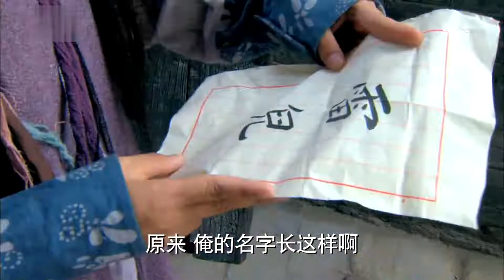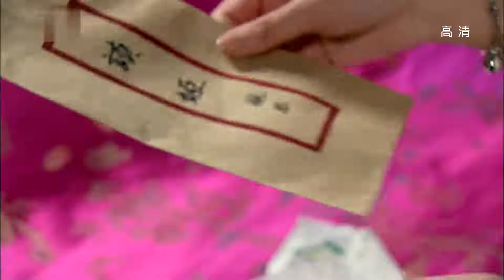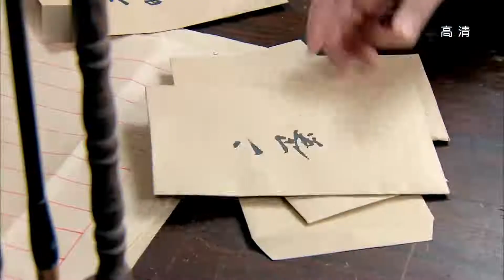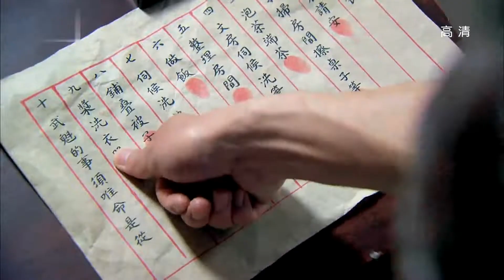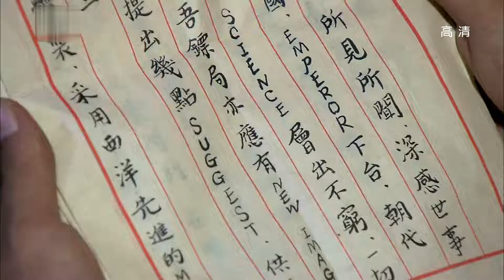琉胭传 07（杨紫，姜超，赵显宰，晨梓妍，郭德纲）中国经典古装历史传奇电视连续剧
《琉胭传》在诙谐幽默又不失温情的氛围中讲述了一段笑中带泪的江湖传奇。该剧以“傻女”行大运为主线，穿插爱情、正邪斗争，在搞笑的剧情节奏中将积极向上的正能量传递出来，各有特色的角色均为该剧带来不少搞笑的效果。而在笑声之外，剧中许多情节也带给观众感动。因此在整部剧中，伴随搞笑而来的情感触发点让观众在大笑之余也为个中的正能量而感动。